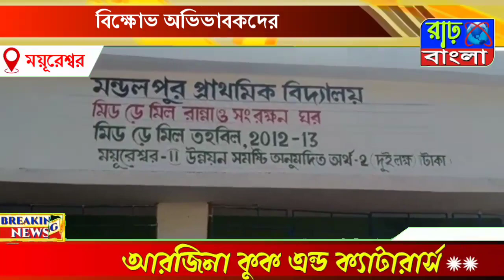মিড ডে মিলের রান্নায় সাপ, বীরভূমের ময়ূরেশ্বর থানার মন্ডলপুর প্রাইমারি স্কুলে বিক্ষোভ অভিভাবকদের।